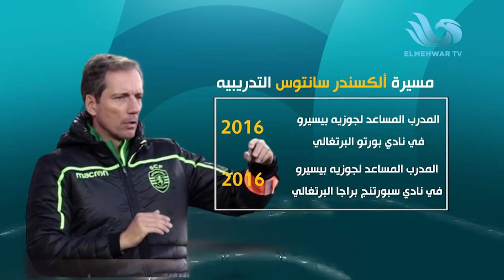الريمونتادا - الحلقة الكاملة - 13/2/2022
قناة المحور
موقع قناة المحورالالكتروني الرسمي